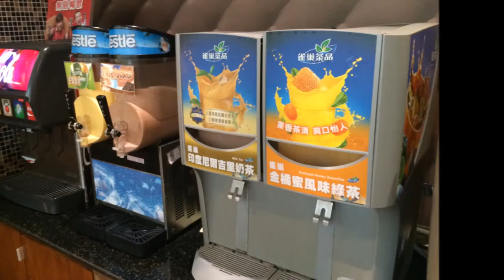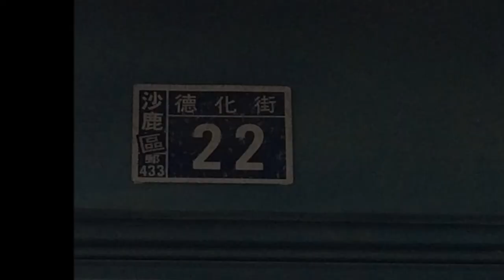2016 02 10 初三到台中沙鹿舅公去千葉火鍋聚餐